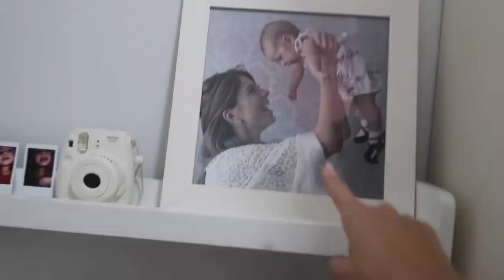TOUR DO QUARTO DE MENINA | O NOVO QUARTO DA BELLA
Envie o e-mail para participar da minha festa dia 29/10

Quem me ajudou com esse projeto foi a Dani sigam o insta! @ds.ambiente